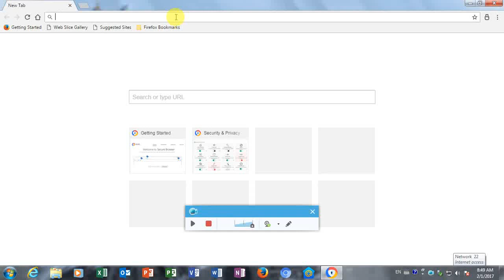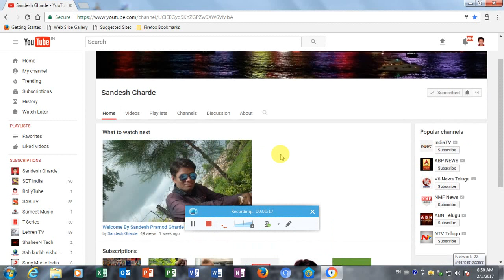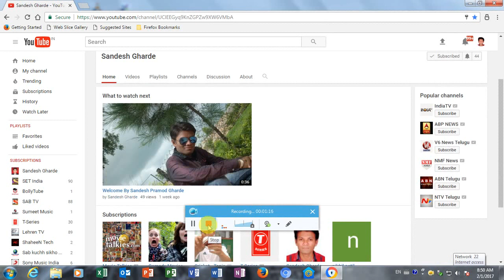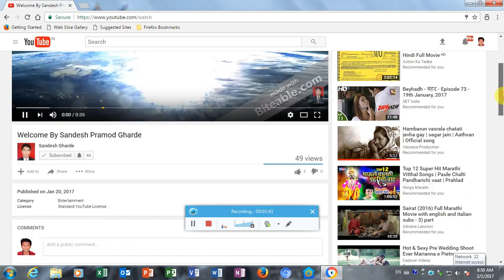How to Subscribed and Like Youtube channel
Hey, Join 10 million fans on Rooter App - Indian Gaming & Sports Live Videos App!🇮🇳 Daily Diamonds & UC Cash Giveaways! 🔥Fastest Cricket Scores & Live Videos!

free fire live ajju,
free fire live alok,

Follow @below links for Updates..